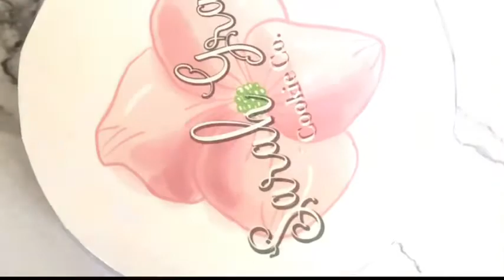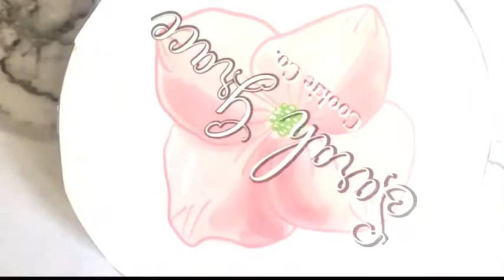Spring Royal Icing Sugar Cookie Decorating| Relaxing Cookie Decorating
Hope you enjoyed this fun cookie decorating time lapse🥰